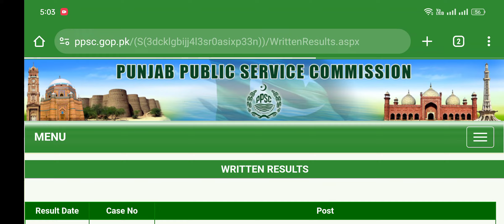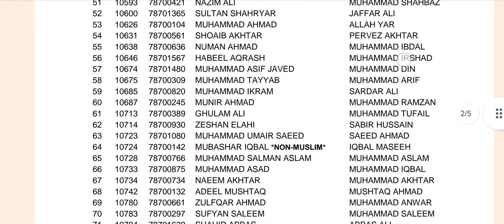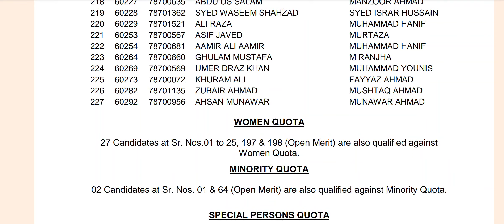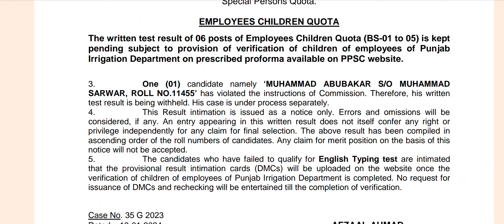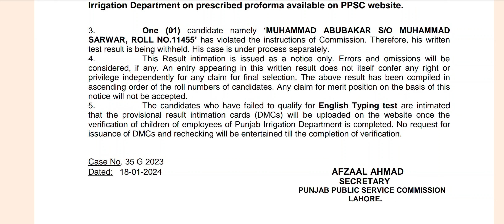canal patwari result | sukhrawa canal circle, sahiwal| canal patwari result update| today result